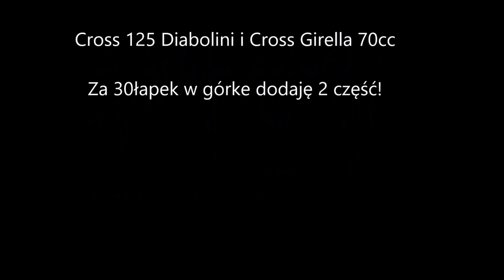Cross 125cc Diabolini & Cross Girella 70cc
30 łapek w górkę i wjeżdża na kanał 2 część!